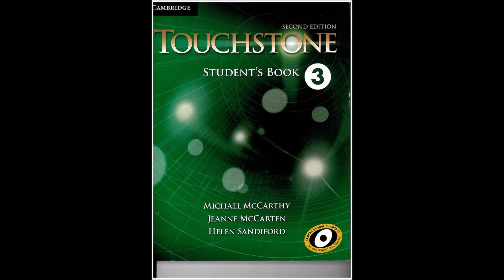unit 4 quiz